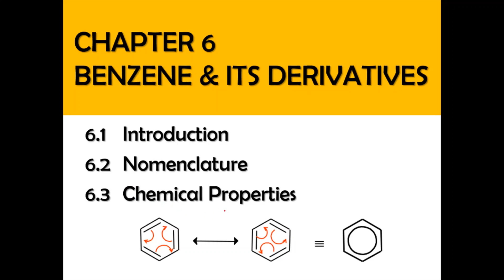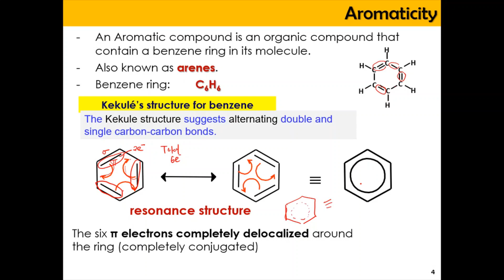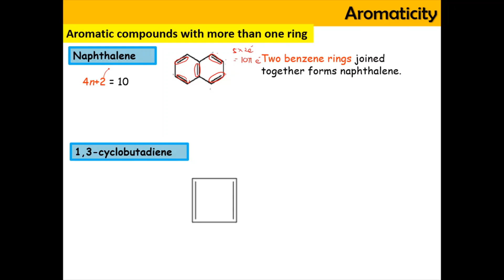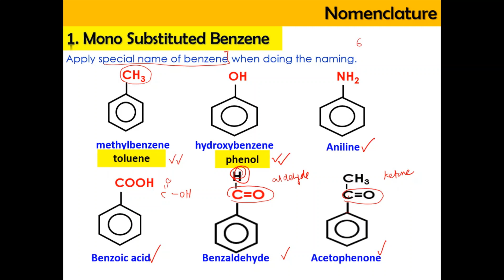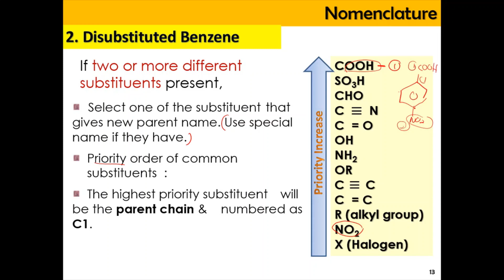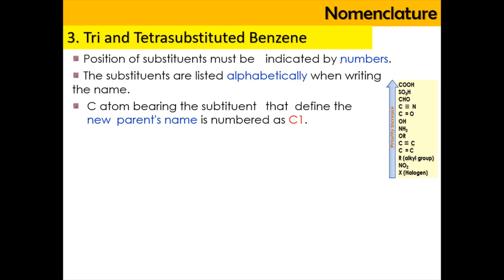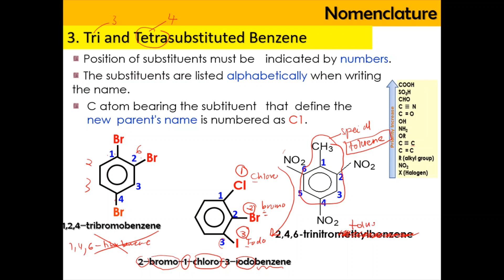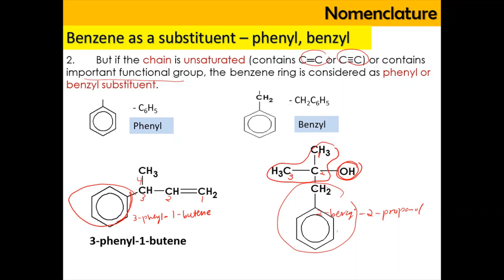SEM 2 - Matriculation Chemistry 6.1: Introduction & 6.2: Nomenclature of Benzene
0:00 - Introduction & Overview
1:15 - Aromaticity, Kekule and resonance Structure
3:40 - Huckel's Rule
8:40 - Nomenclature of Benzene ( Monosubstituted)
9:45 - Nomenclature of Benzene ( monosubstituted) - SPECIAL NAME
12:30 - Nomenclature of Benzene ( Disubstituted)
19:12 - Nomenclature of Benzene ( Tri & Tetrasubstituted)
23:10 - Benzene as substituent ( Phenyl or Benzyl)